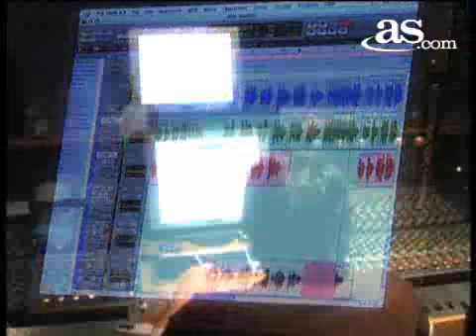HALA MADRID by MADRIDISTAS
The Madridista Passion in HALA MADRID

De las glorias deportivas que campean por
España va el Madrid con su bandera limpia y
blanca k no empaña. Club castizo y generoso
todo nervio y corazon, veteranos y
noveles,veteranos y noveles miran siempre tus
laureles con respeto y emocion ¡Hala
Madrid!¡Hala Madrid!Noble y bélico
adalid caballero del honor¡Hala
Madrid!¡Hala Madrid!A triunfar en buena lid
defendiendo tu color¡Hala Madrid!¡Hala
Madrid!¡Hala Madrid!¡Hala
Madrid!¡Hala Madrid! Enemigo en la contienda
cuando pierde da la mano sin envidias ni rencores
como bueno y fiel hermano.Los domingos por la
tarde caminando a Chamartín las mocitas
madrileñas,las mocitas madrileñas
van alegres y risueñas porque juega su
Madrid ¡Hala Madrid!¡Hala Madrid!Noble
y bélico adalid caballero del
honor¡Hala Madrid!¡Hala Madrid!A
triunfar en buena lid defendiendo tu
color¡Hala Madrid!¡Hala
Madrid!¡Hala Madrid!¡Hala
Madrid!¡Hala Madrid!